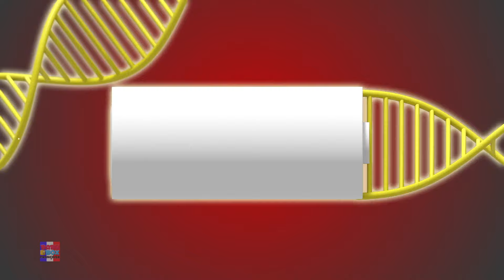Soirée pyjama Dessin Animé + Plus Spectacles d'animaux Drôles pour Enfants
"Découvrez une nuit de folie avec nos personnages adorables dans cette vidéo animée hilarante : "Loco Nuts Soirée pyjama" ! Joignez-vous à l'aventure comique alors que nos écureuils espiègles organisent une soirée pyjama pleine de rires et de surprises.

🌙 Dans cette vidéo amusante, nos petits héros se lancent dans une série de situations comiques et de blagues loufoques qui vous feront éclater de rire. Avec des dessins animés colorés, des personnages attachants et des rebondissements hilarants, cette vidéo est garantie pour mettre un sourire sur le visage de toute la famille.

Partagez cette vidéo avec vos amis pour une dose supplémentaire de bonne humeur !

Merci de faire partie de notre communauté. Préparez-vous à un moment de détente et de rires avec "Loco Nuts Soirée pyjama Dessin animé drôle" ! 🌟😂"